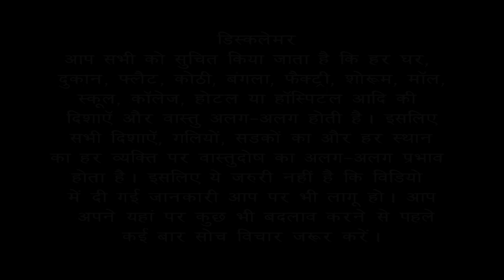Vastu Tips for Plot शुद्धि / Land/जमींन शुद्धि | Vastu house Series #2| Bansal Vastu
Vastu Tips for Plot शुद्धि / Land शुद्धि / plot Shuddhi vastu.